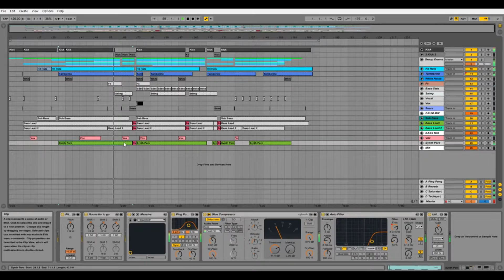Ableton Live Techno Template - Fusin by F3D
"Plugins Used
ANA
Kick 2
Massive
Sylenth 1
ValhallaVintageVerb.v1.5.0
Waves

Description
Inspired by Drum Code Label This Ableton Live template is the way to go if you are looking to make Techno music this template is the best choice for you this contains Stabs processed vocals and massive drop just play the button and get ready to dance
Product Specs

ABLETON LIVE SUITE 9.7
Number of Channels: 26
Midi Channels: 20
Audio Channels: 6
Download Size : 24,5 MB
Instant Download!
Massive Tune!"

Cubase Projects